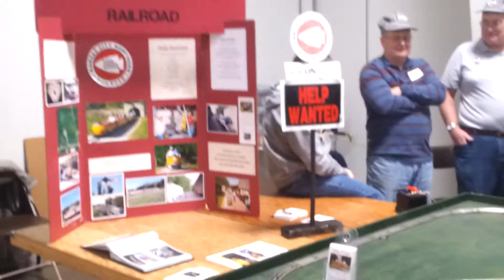Legacies On The Rails Fan Video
At the Midwest Train & Toy Show at Northland KC's KCI Expo Center Sun 11/30/14 Video 2